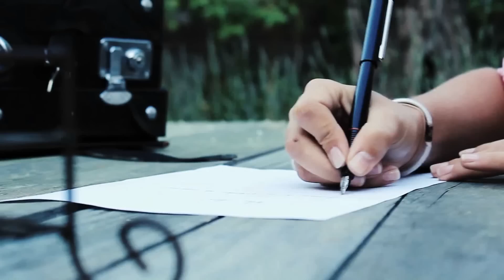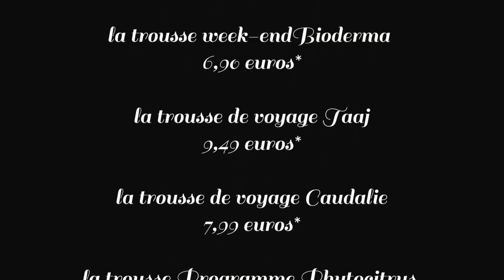Les Trousses de Voyage - Easyparapharmacie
↓↓ Plus d'informations ↓↓

Découvrez notre sélection de trousses en format voyage, que vous partiez un week-end ou une semaine, en avion ou croisière, allégez votre vanity sans pour autant vous priver de vos produits fétiches.
Avec des formats de moins de 100 ml, ils sont autorisés en cabine !